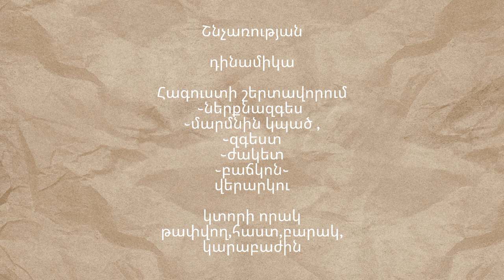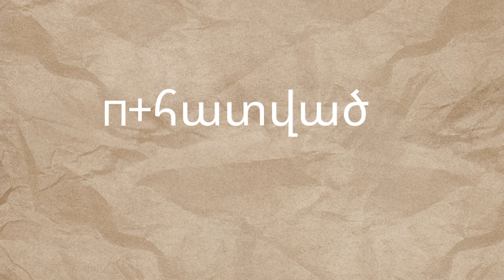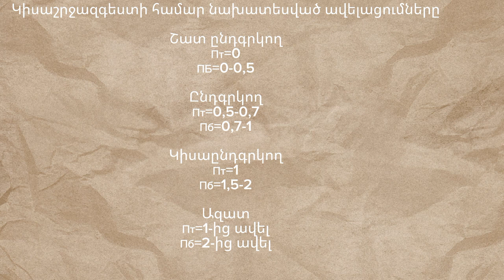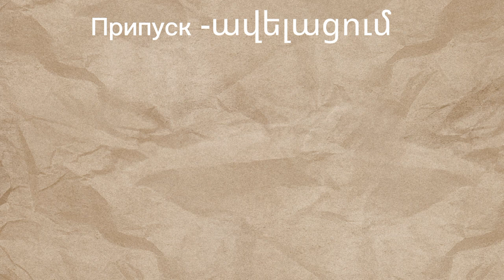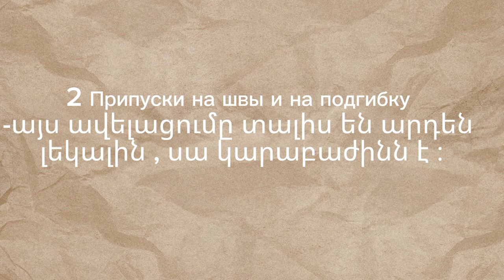Դաս1 Ավելացում Прибавка Припуск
Կիսաշրջազգեստի համար նախատեսված ավելացումները ըստ սիլուետի

Հագուստի որվապատկերը ՝սիլուետը լինում է

֊ Շատ ընդգրկող
֊ ընդգրկող
֊կիսաընդգրկող
֊ազատ,լայն

Շատ ընդգրկող,ընդգրկող հագուստի ժամանակ,կտորը պետք է լինի շատ կամ քիչ ձգվող ,որ ապահովվի կտորի մինիմալ ձգվածությունը,ինչքան քիչ է ձգվում այնքան հարմարավետության համար հիմնական չափսին ,կամ նախագծվող կոնստրուկտիվ հատվածին տալիս ենք ավելացումներ, շնչառության,դինամիկայի,կտորի մշակման համար ։

Ի՞նչ է ավելացումը։
Ռուսերեն տերմինով գրվում է

П -прибавка -ավելացում,հավելում

Սկզբից գրվում է ավելացումը,հետո որ չափսին է այդ ավելացումը ,օրինակ

Пт прибавка талии ֊գոտկատեղի կիսաշրջագծի ավելացում

Пб-прибавка бёдер-կոնքի կիսաշրջագծի ավելացում

Կիսաընդգրկող հագուստի ժամանակ, ավելացումը լինում է այնքան,որ հագուստը չլինի ոչ նեղ ոչ լայն ,այլ միջին ։ Դա հիմնականում բազային նախագծման հագուստներն են ։

Հիմնականում կիսաընդգրկող հագուստը կարվում են քիչ ձգվող կամ չձգվող կտորից ,եթե նույնիսկ կտորը ձգվող լինի ,ապա միևնույն է կտորի ձգվողականությունը չի օգտագործվում ,այլ մասամբ կպչուն կտորով դարձնում են չձգվող ։

Ազատ,լայն սիլուետը լինում է քիչ,միջին և շատ ըստ մոդելի։

Սիլուետի տեսակները ավելի շատ է քան ներկայացված է, կարող է լինել նաև խառը ,օրինակ վերևում կիսաընդգրկող ներքևում լայն ,որը նման է А տառին ,երբեմն ասում են A-силует կամ տրապեցիա ։

Կարող է լինել ուղիղ սիլուետ ,որը ինքնուրույն կարող եք ըստ կտորի հաստության որոշել ,որ ավելացումը ընտրել կիսաընդգրկողի  քիչ, թե շատ ազատ ավելացումները ։
Տարածված սիլուետ է նաև օվալաձև սիլուետը ։
Այստեղ նույնպես վերևի մասով կարող է լինել կիսաընդգրկող ,ազատ, իսկ կոնքից ազատ կամ լայն ներքևում՝ ազատ կամ կիսաընդգրկող ։

Կիսաշրջազգեստի համար նախատեսված ավելացումները

Շատ ընդգրկող
Пт=0
ПБ=0-0,5

Ընդգրկող
Пт=0,5-0,7
Пб=0,7-1

Կիսաընդգրկող
Пт=1
Пб=1,5-2

Ազատ
Пт=1-ից ավել
Пб=2-ից ավել

Ավելացումը ,որը ռուսերեն տերմինով նույնպես գրվում է П , բայց նշանակում է Припуск

П-припуск- ավելացումը լինում է 3 տեսակի

1 П-Припуск на ВТО (влажно-тепловая обработка)
Դա խոնավաջերմային մշակումն է ԽՋՄ ,պարզ ասած կարերի արդուկելը՝ գոլորշու և առանց գոլորշու ։

Դա հիմնականում կապված է կտորի որակից , որ հագուստը չմտնի փոքրանա վերցնում են երկարության 1֊2 %֊ը

2 Припуски на швы и на подгибку-այս ավելացումը տալիս են արդեն լեկալին , սա կարաբաժինն է ։

3 Припуски на подгонку֊այս ավելացումը տալիս են փորձի համար , որպեսի հագուստը նստացնելու ժամանակ հնարավոր լինի շտկել ըստ անհատի կազմվածքի առանձնահատկության։